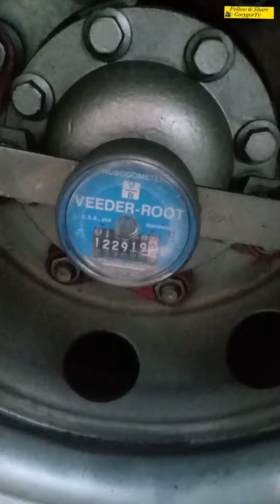Odometer s mga Bus Dito s Aukland nsa Gulong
Gorygor Vlog Odometer s mga Bus Dito s Aukland nsa Gulong